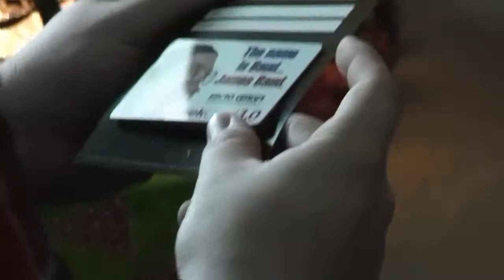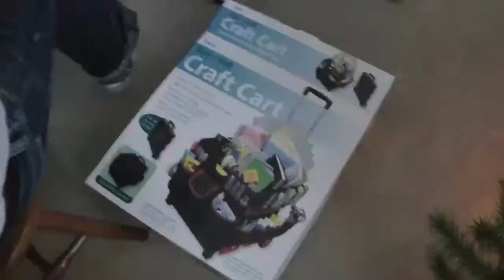Our 2012 Christmas at Sarah and Steve's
tdhartman22's shared video file.